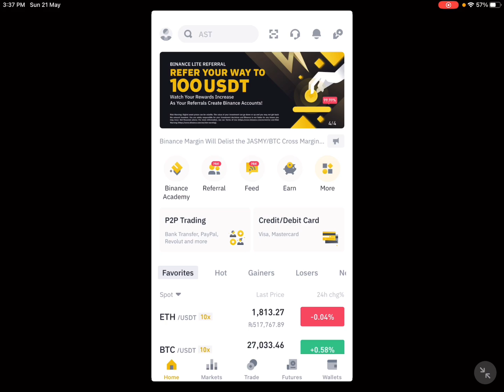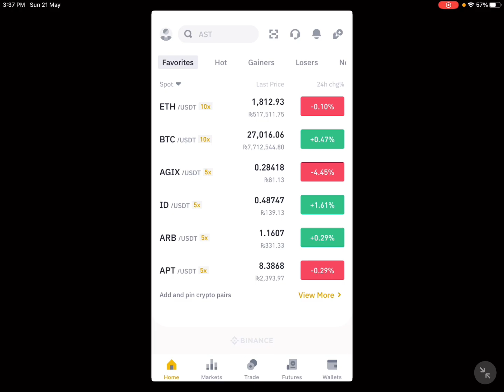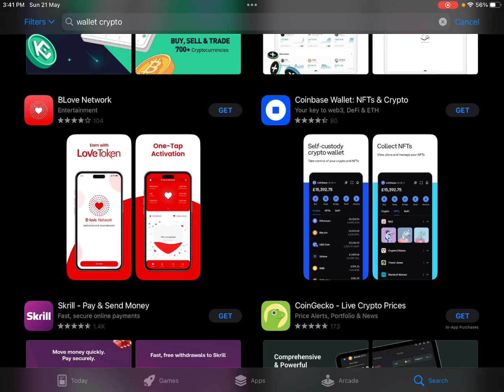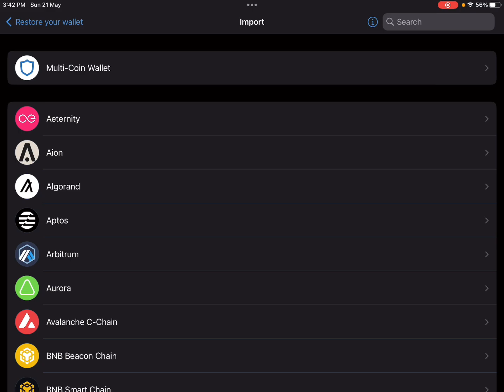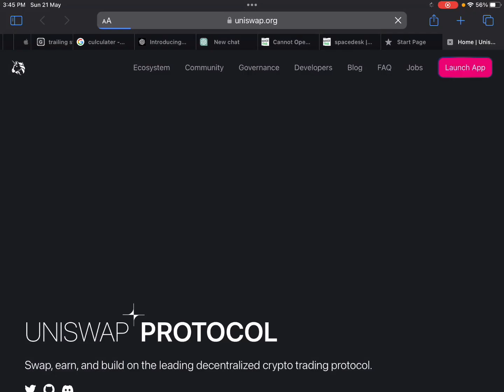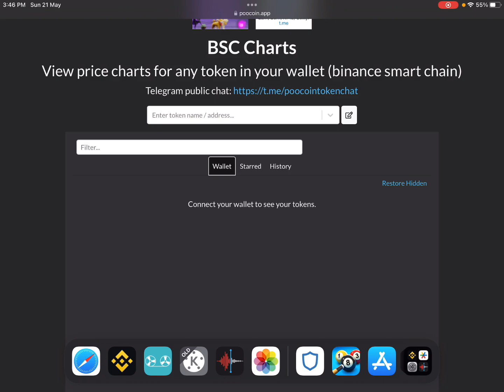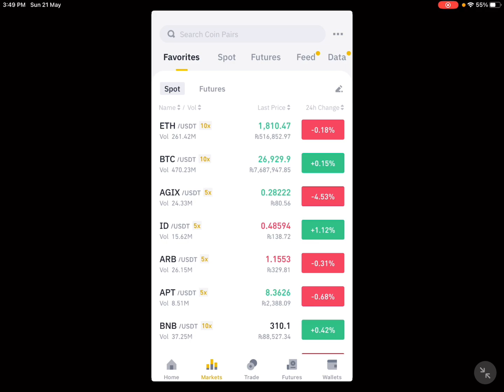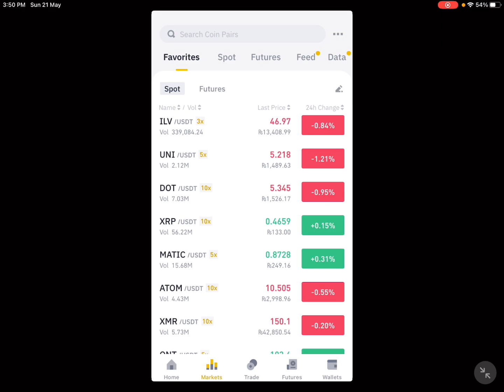Cryptocurrency Getting Ban In Pakistan: How To Protect Your Coins & Money (Hindi/Urdu)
In this informative video in Hindi/Urdu, we discuss the current scenario of cryptocurrency getting banned in Pakistan and provide valuable insights on how to protect your coins and money in such circumstances. We delve into the details of the cryptocurrency ban and its implications on Pakistani traders and investors
We also offer practical tips and strategies to safeguard your crypto assets and navigate through the changing regulatory landscape.

Key Points:

Understanding the cryptocurrency ban situation in Pakistan.

Exploring the reasons behind the ban and its impact on the crypto market.

Importance of protecting your coins and money during uncertain times.

Tips on securing your cryptocurrency assets and wallets.

Overview of the regulatory framework and legal implications in Pakistan.

Strategies for managing risks associated with the ban.

Alternative investment options and diversification strategies.

Education on crypto security best practices and measures.

Discussion on the future of cryptocurrency in Pakistan.

Addressing common concerns and misconceptions related to the ban.

Empowering viewers with knowledge to make informed decisions.

Insights into the potential benefits and risks of crypto investments.

Importance of staying updated with the latest news and developments.

Explaining the role of Hindi/Urdu language in understanding the ban's impact.

Join us in this video to learn how to navigate the cryptocurrency ban in Pakistan and protect your valuable coins and money.

By following the guidance and recommendations provided in this video, you can ensure the safety of your cryptocurrency investments and make informed decisions during the ban period in Pakistan. Stay informed, take proactive measures, and safeguard your financial interests in the evolving crypto landscape.

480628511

rME1891

72735392

K7TBL41R

previous videos:-